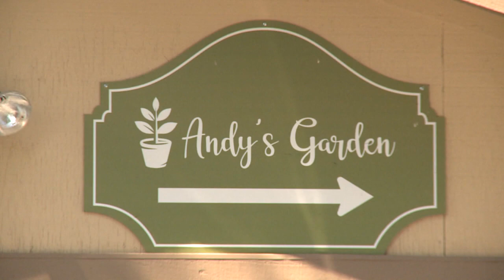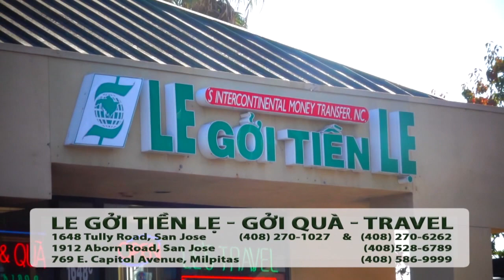Hot News với Thanh Tùng# 497 _Oct 10 _Giữ nguyên và không đổi giờ nữa: Cali vẫn phải lùi 1 tiếng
Hot News với Thanh Tùng_Show 497_Oct 10  2022
-Giữ nguyên và không đổi giờ nữa: Thượng viện liên bang đồng ý. Cali vẫn phải lùi 1 tiếng vào
mùa thu. Vì sao?